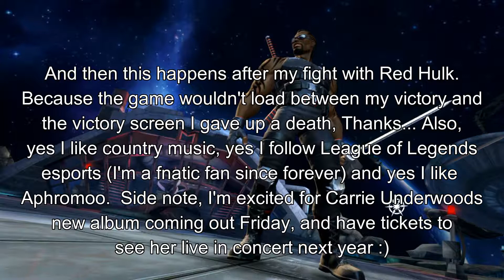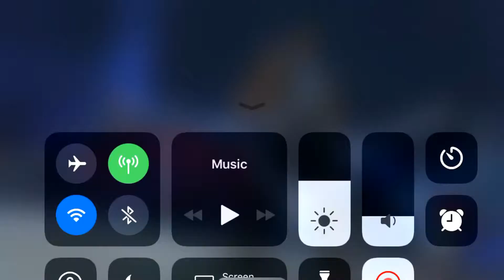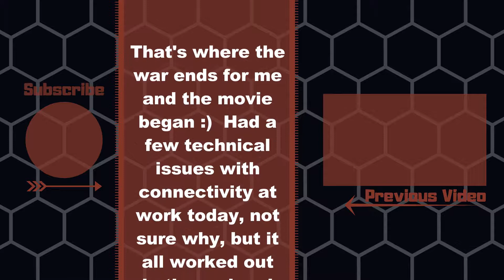Kîñgš vs °ROD° // Alliance War PreSeason 4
Technical issues, bloopers and noded fights.  What more could you ask for lol.  Hope you enjoy the video :)